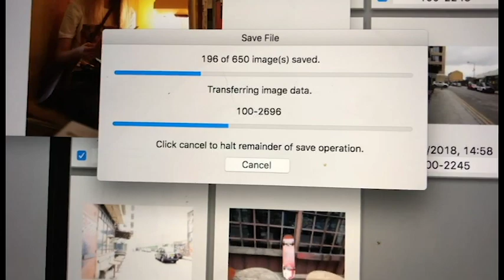Photoshoot and messing around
Hey sorry I've been away but life keeps me super busy last few weeks but I'm back :)
if you just want to see pictures of the photoshoot skip to the last 1min of the video I won't be offended if your sticking around for the whole video I hope you guys enjoyed !!
uploaded again very soon :)

Fog Lake - Side Effects
Acid Ghost - Overthinking